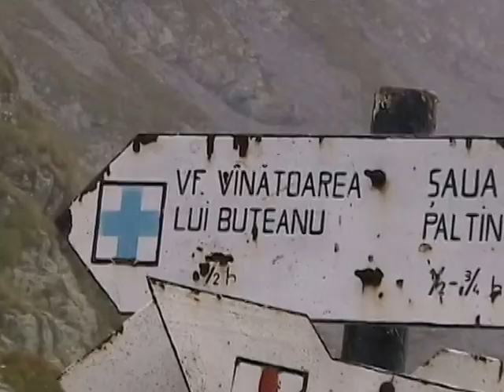Fogarasi havasok, a Buteanu csúcs 2507 m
A Buteanu-csúcs ( Vânătoarea lui Buteanu) egy hegycsúcs a Fogarasi-havasokban. Ez az egyetlen 2500 m-nél magasabb hegy, amely a hegység főgerinctől északra helyezkedik el. A közelben van a Bilea-tó, a Fogarasi-havasok legnagyobb tengerszeme.

A hegy román neve eredetileg Vânătaia lui Buteanu volt (magyarul Buteanu kéklő bérce), ez változott meg később Vânătoarea lui Buteanu-ra (magyarul Buteanu vadászata).

Megközelíteni a Zerge-nyereg (Saua Caprei) felől lehet, a gerinc út nem vezet át rajta. A Bilea-tótól 1,5-2 óra alatt elérhető.